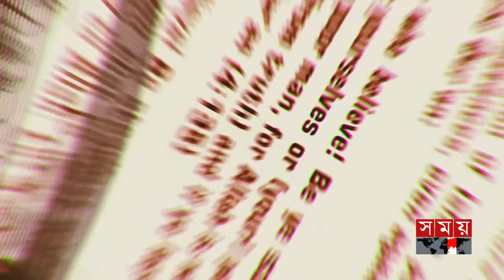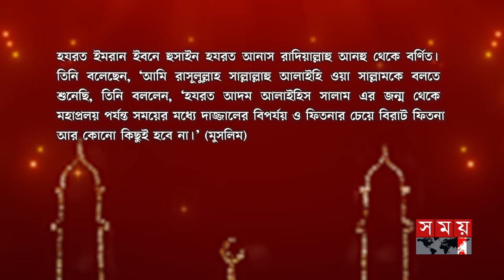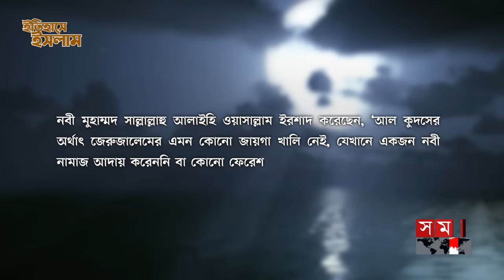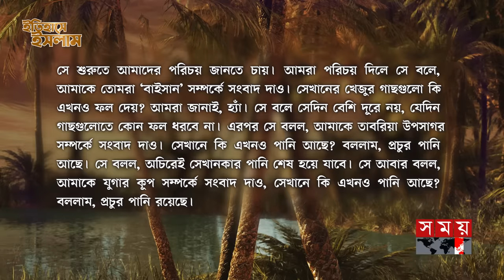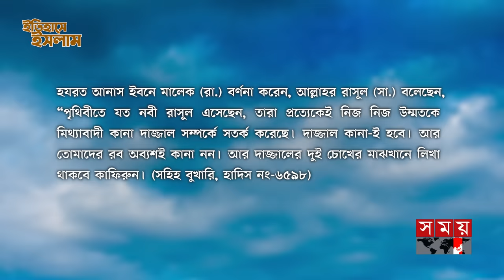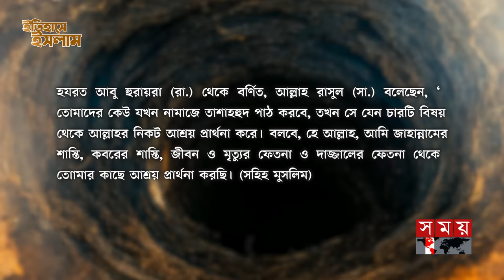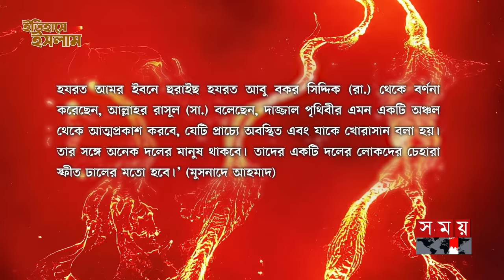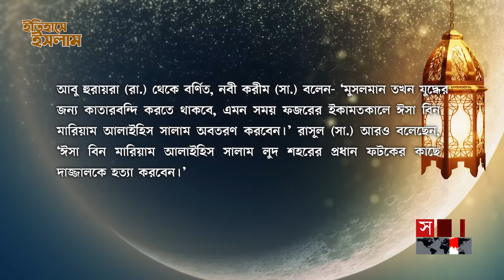দাজ্জাল সম্পর্কে সত্যের পথে মহানবী (সা.) এর ভবিষ্যদ্বাণী | ইতিহাসে ইসলাম | Dajjal | Itihase Islam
Somoy TV: t.ly/Se1z
Somoy TV Bulletin: t.ly/iqIq
Somoy Entertainment: t.ly/3dWC
Somoy Sports: t.ly/iASp
SOMOY TV ISLAMIC: t.ly/zU6a

Somoynews.tv: t.ly/Y7ab
খেলার সময়: t.ly/xJ5H
সময়ের গল্প: t.ly/EW3M
এ সময়ের বাণিজ্য : t.ly/m3ir

Groups:
Somoy TV (Official)✅: t.ly/ajiO
Somoy Entertainment✅: t.ly/8CLh
Somoy Business✅: t.ly/4xaJ